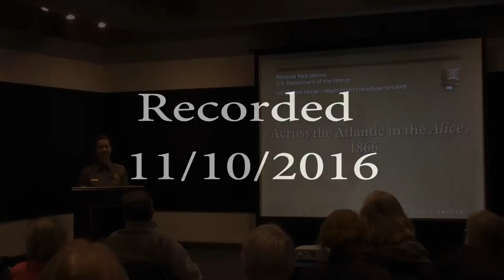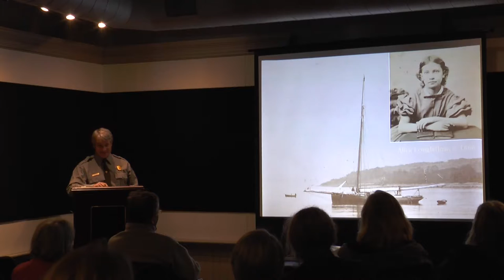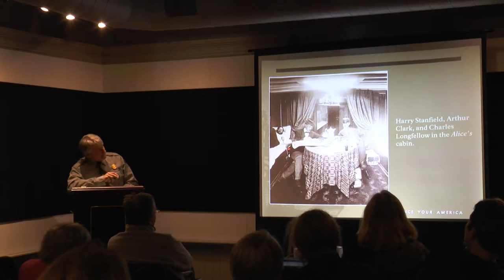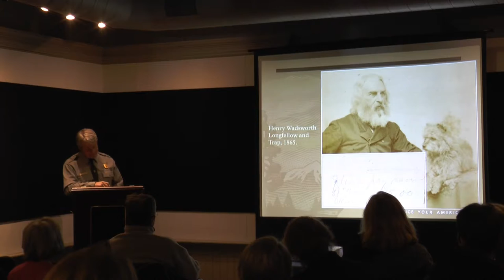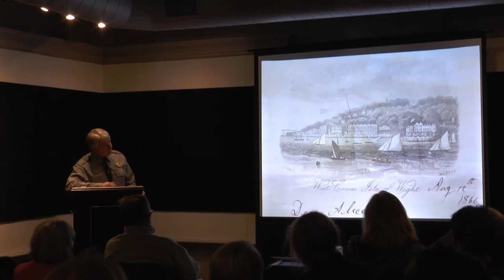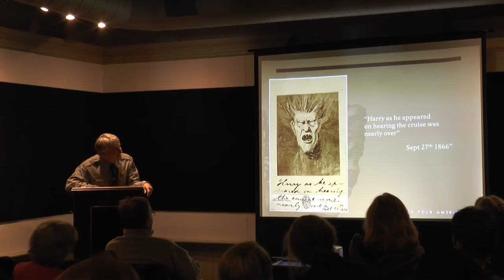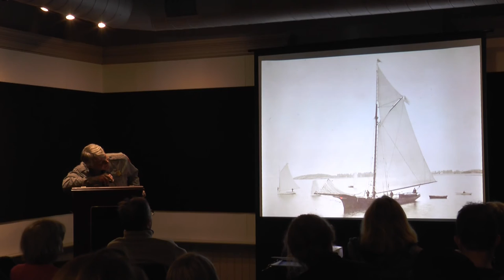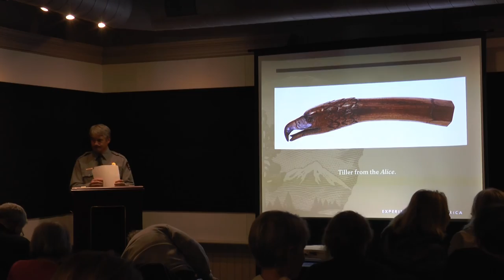The Most Perfect Boat: Across the Atlantic in the Yacht Alice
Site Curator David Daly discusses Thomas Gold Appleton's yacht Alice. Recorded 11/10/2016